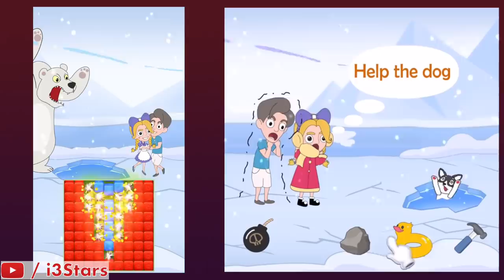The Truth About Mobile Game Ads